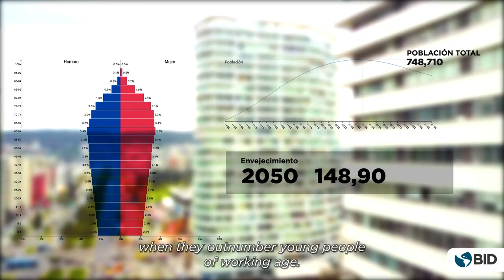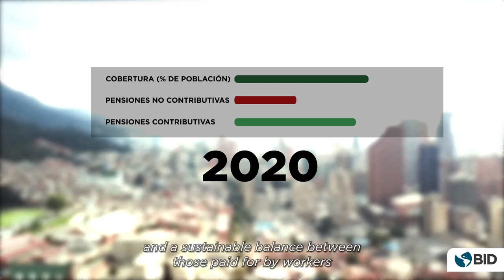Latinoamérica, es hora de hablar de tu retiro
Para 2050 las personas mayores de 60 años seremos mayoría en América Latina y el Caribe. ¿Tú ya empezaste a pensar en tu retiro? Acá te contamos algunas ideas que tenemos para convertir al envejecimiento en una oportunidad

Descarga gratis la nueva edición de nuestra serie sobre el futuro del trabajo en América Latina y el Caribe, ¿cómo avanzar hacia pensiones sostenibles para sociedades más longevas?